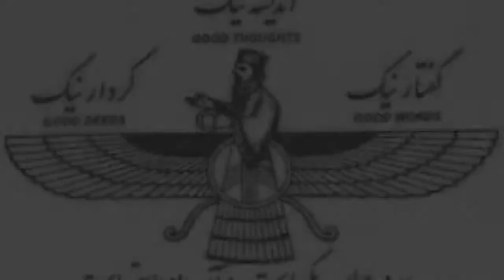11. April 2019